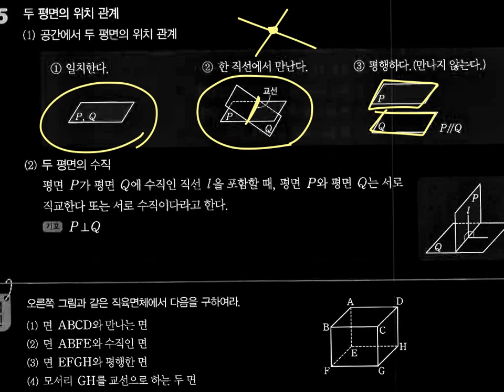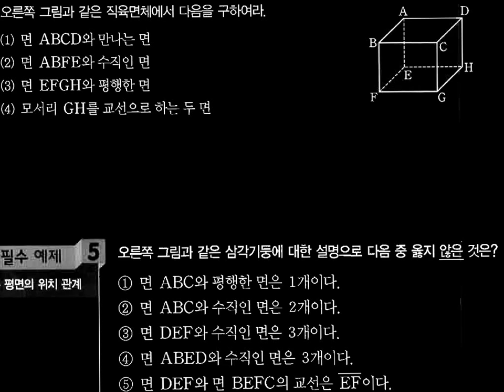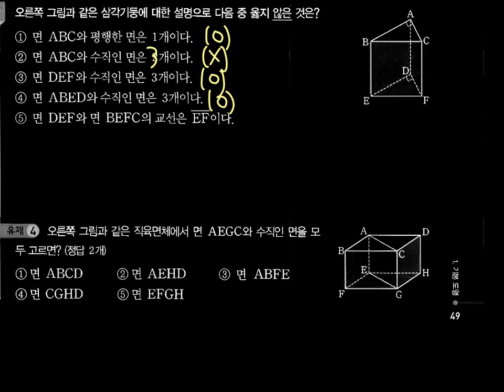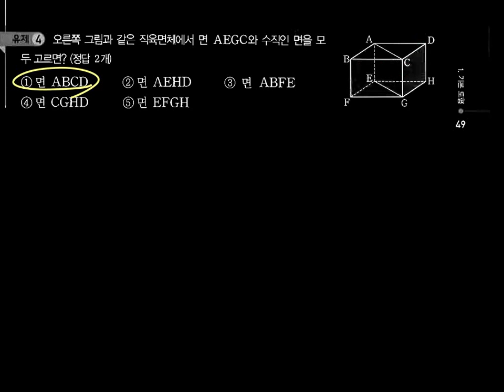개념1 2p 049